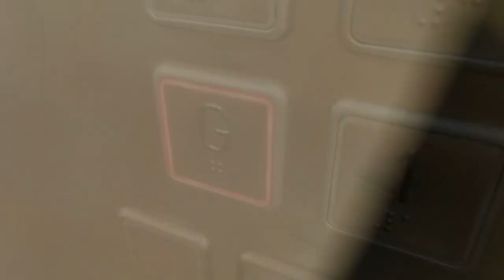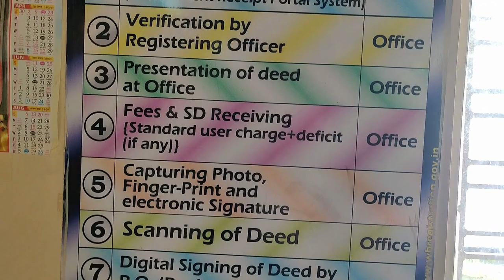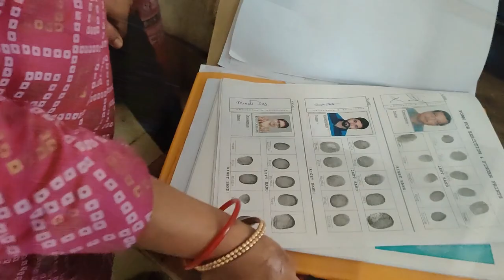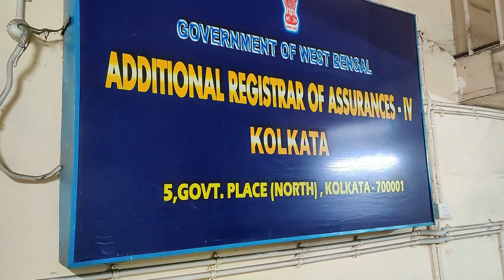Finally Registry Done MUST WATCH! | Central mall e emotional hoegelam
[🧖‍♀️ Beauty and Grooming] Himalaya Herbals Refreshing Fruit Face Pack

[🍲 Grocery] Tasty Nibbles Kerala Fish Curry With Chilli 200g Pouch

[🛒 Grocery] Doritos Hot Salsa Dip

[🛍️ Toy] Metal Toy Car Taxi With Openable Doors

[🏡 Home Decor] Saf Set Of 3 Lord Buddha Uv Textured Self Adeshive Wall Painting For Home Decoration Sanf-sj167

[🚗 Automotive] Autobizarre Led Night Vision Car Number Plate Camera With Number Plate Frame For Reverse Parking And Rear View - Universal For All Cars

[📚 Books] Beagle Bible And Beagles: Your Perfect Beagle Guide Beagle

[🎮 Toys and Games] Youhavedeal Interactive Combo Dog Toys For Labrador

Today is eventful as it can get. After a long await finally got our new car parking registration done. Also we visited central mall newtown and it turned out to be very emotional moment for us.

Lets welcome little Madona home :)